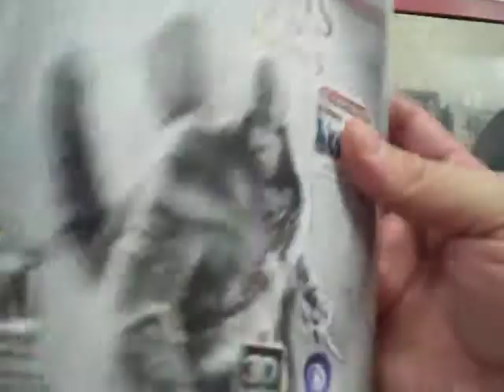assassins creed revelations ps3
Assassin's Creed: Revelations es un videojuego de acción/aventura de ficción histórica, desarrollado por Ubisoft.